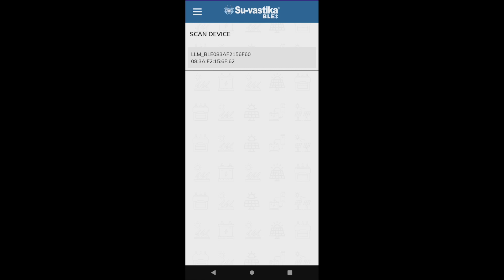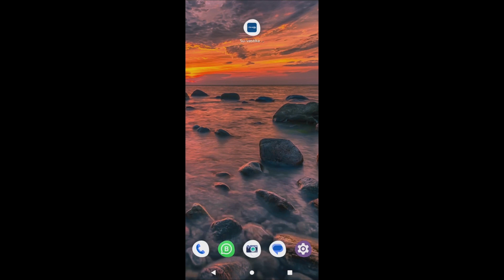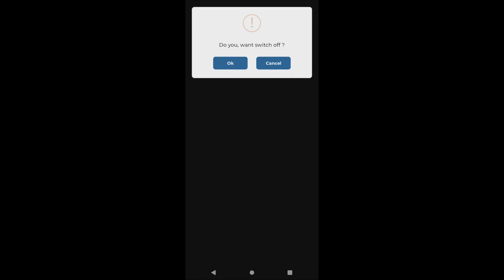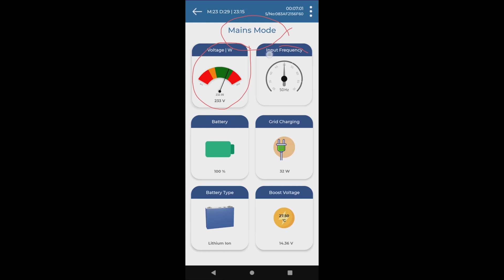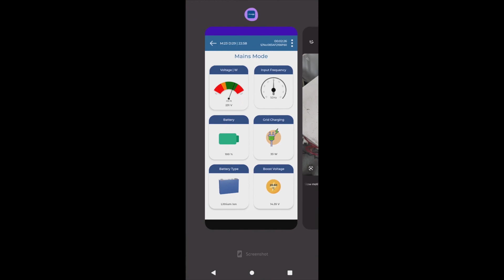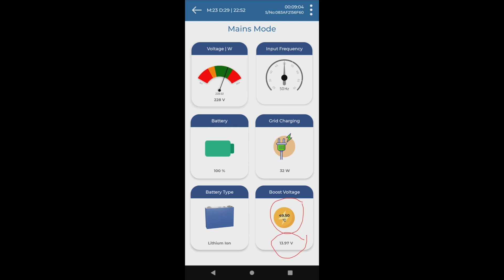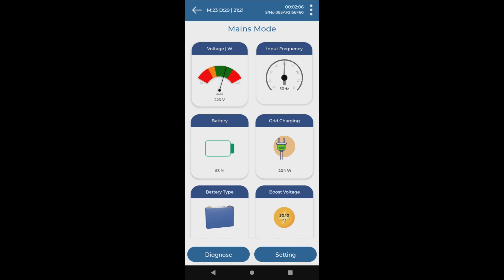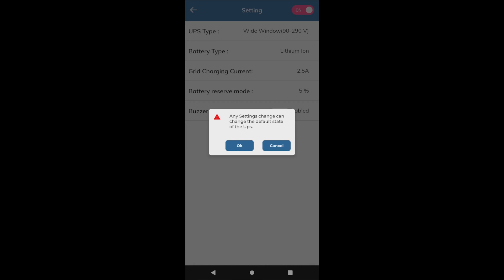Unlocking the Power of Bluetooth in Su-vastika's Inverter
Unlocking the Power of Bluetooth in Su-vastika's Inverter. The secret to our success in the field of Bluetooth and Wi-Fi based Inverter UPS Solar Inverter Energy Storage Systems Lithium Battery Packs Lift Inverters/UPS Emergency rescue device.

su vastika#su-vastika-inverter#su-vastika-ups#